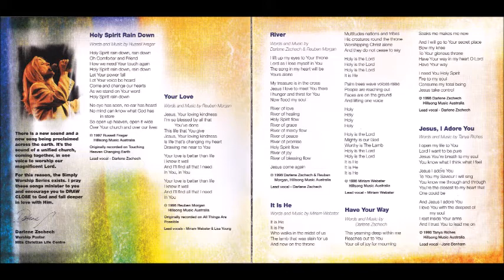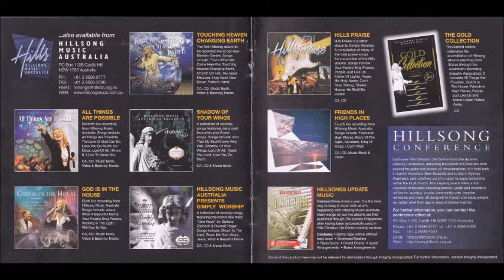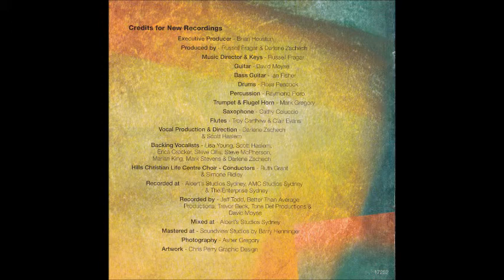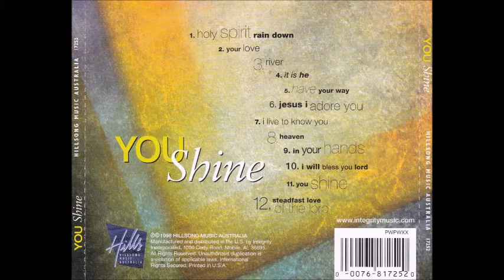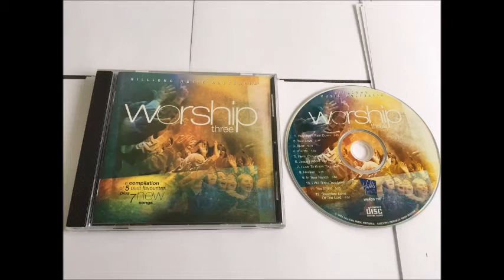Hillsong River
Canción: River
Intérprete: Darlene Zschech
Album: Simply Worship 3 (You Shine)
Año: 1998
Compositor: Darlene Zschech y Reuben Morgan